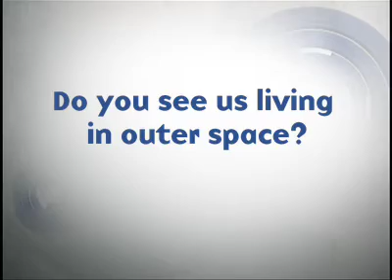Esther Dyson: What Will It Take to Colonize Outer Space?